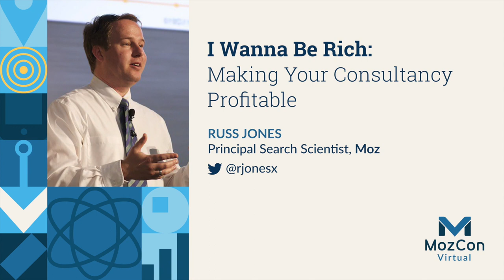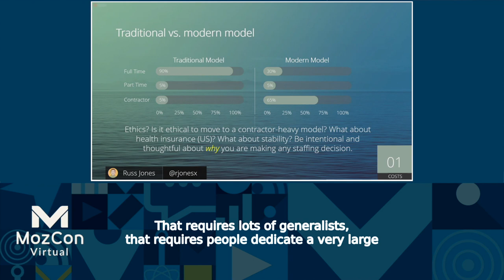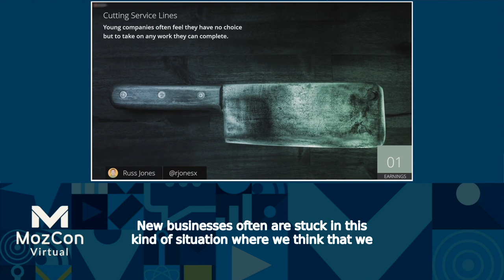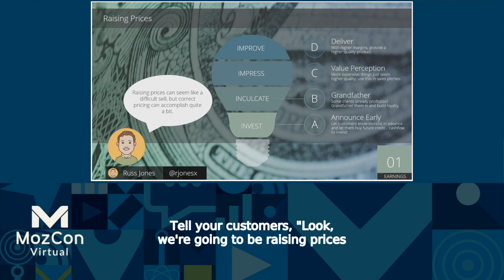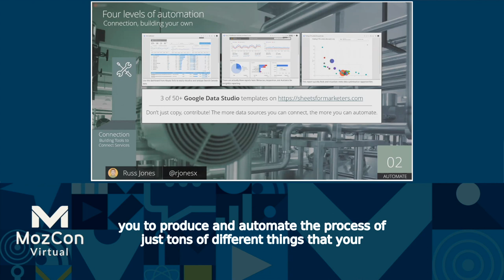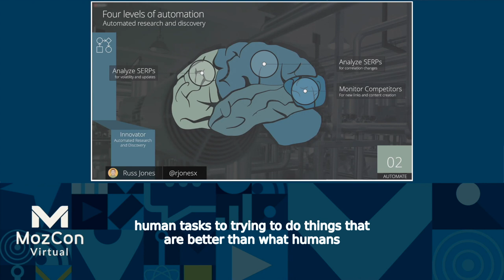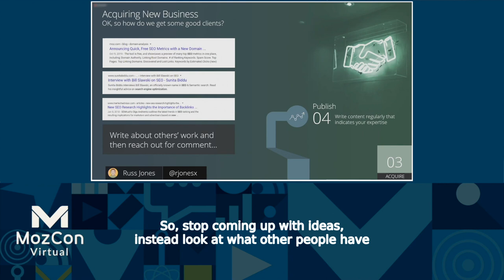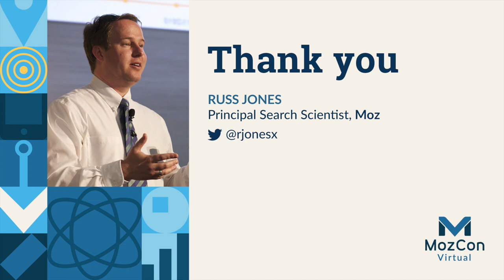I Wanna Be Rich: Making Your Consultancy Profitable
How will your company weather the next update? How will you avoid layoffs and salary cuts? Being a master of SEO doesn't guarantee that your consultancy will succeed. After a decade and a half of experience, Russ Jones will outline the techniques that will keep your clients happy and your bottom line healthy.